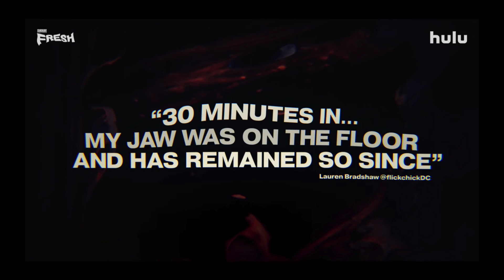FRESH Movie Review **SPOILER ALERT**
Gay homosexuals Nick and Joseph spoil Fresh - a 2022 American comedy thriller film directed by Mimi Cave, in her directorial debut, from a screenplay by Lauryn Kahn.

Premise: The horrors of modern dating seen through one young woman's defiant battle to survive her new boyfriend's unusual appetites.

Find them on Instagram:
     Nick (@ragingbells)
    Joseph (@joroyolo)

Cast:
Daisy Edgar-Jones as Noa
Sebastian Stan as Steve
Jonica T. Gibbs as Millie
Charlotte Le Bon as Ann
Dayo Okeniyi as Paul
Andrea Bang as Penny
Brett Dier as Chad

Cinematography by Pawel Pogorzelski

Edited by Martin Pensa